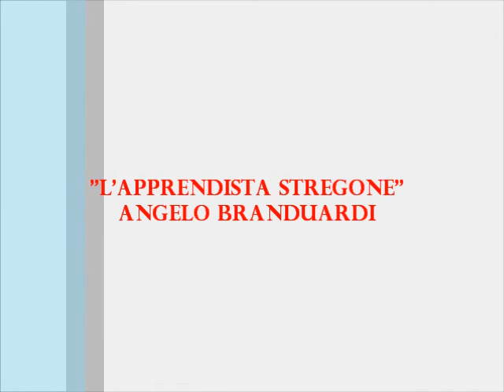"L'apprendista stregone" - A. Branduardi